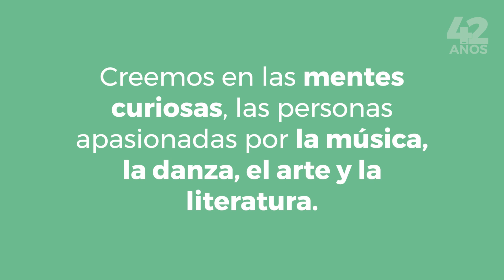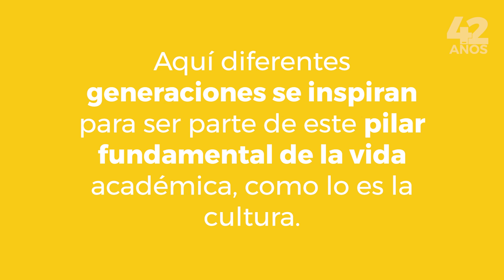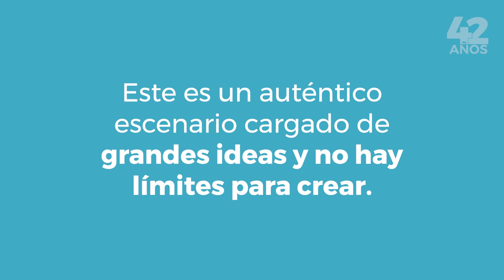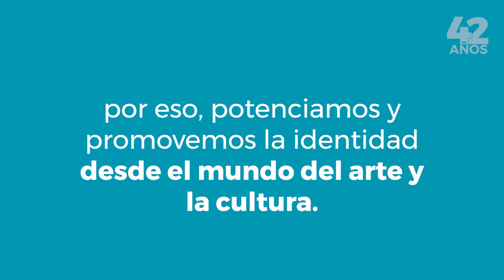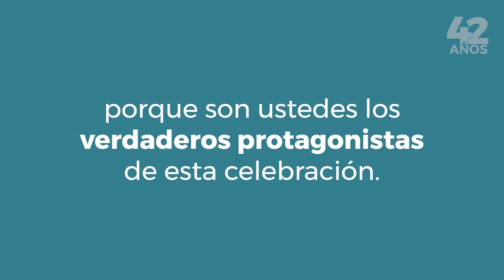Muestra de la segunda edición de Concurso nacional artístico y cultural sanmartiniano.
En cada aniversario, nuestra institución se llena de alegría y gratitud porque sabemos que ustedes, nuestros estudiantes, docentes, trabajadores y egresados, son los verdaderos protagonistas de esta celebración. Nuestra intención es hacer que cada aniversario sea una oportunidad para resaltar el arte, la cultura, la literatura y, sobre todo, a las personas que hacen parte de esta gran comunidad académica.